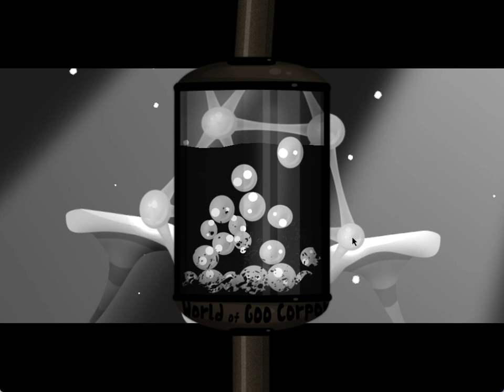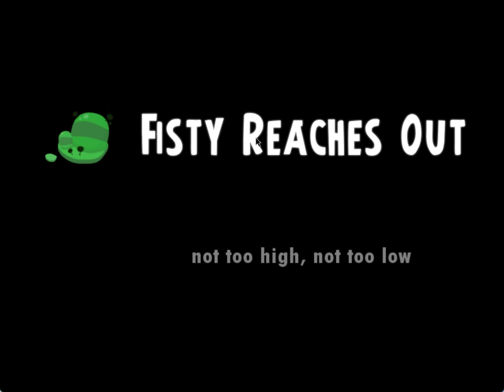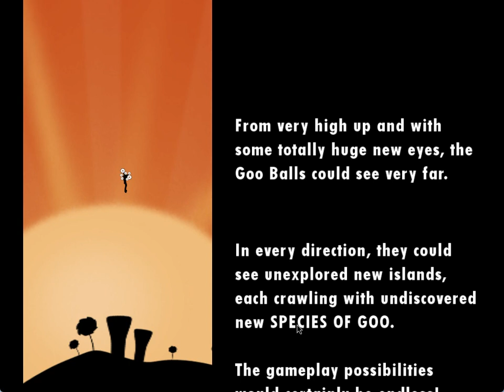World Of Goo Beta Recreation Walkthrough - Chapter 1 (UPDATED)